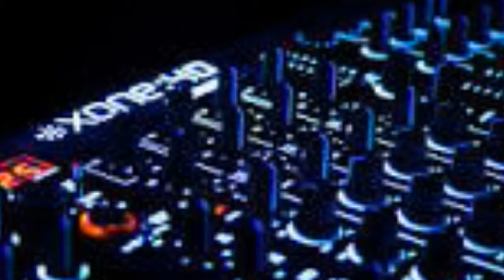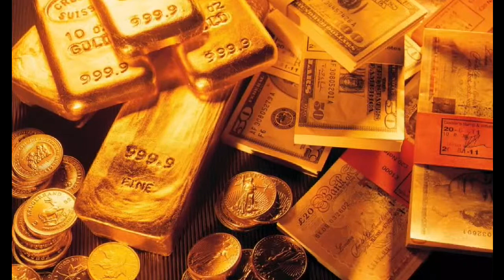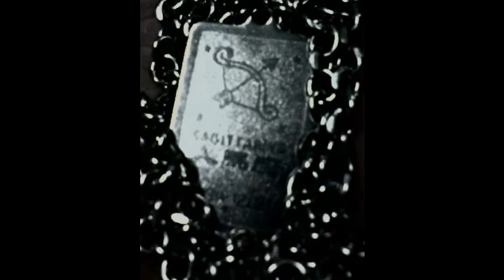Jay Z -song cry cover.mp4